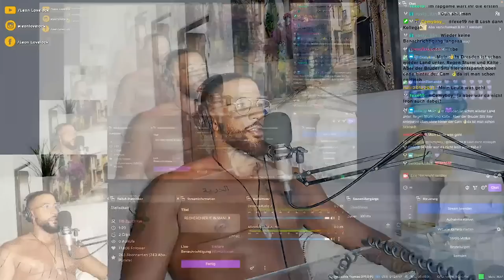HABEN WIR PA SPORTS AN DIE MATRIX VERLOREN!? 😥😱 - Leon Lovelock